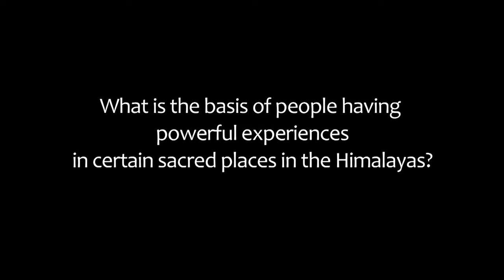What Makes Kedarnath and Kashi so Powerful? | Sadhguru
​Sadhguru  speaks of Kedarnath, Tapovan, Kashi and Gupt Kashi, and about the specific nature of each of these spaces.

sadhguru
sadhguru 2019,
sadhguru speech
sadhguru latest
sadhguru 2020
sadhguru meditation
sadhguru speeches
sadhguru motivation
sadhguru shiva,
sadhguru advice
sadguru
sadhguru bangla
sadhguru live
satguru
isha foundation
yoga